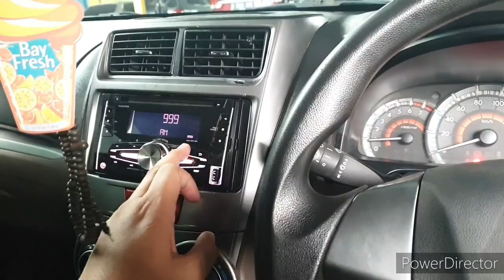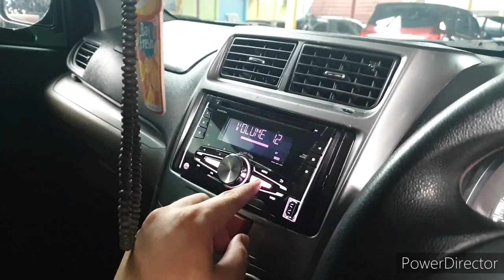Obral Daihatstu Xenia X A/T 2015 100jtaan Termurah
Murah mas Bos Xenia X 2015 Matic
harga Rp.108 jt aja

Monggo Mas bos.. dikepoin

Termurah